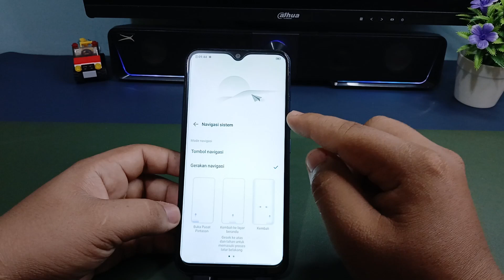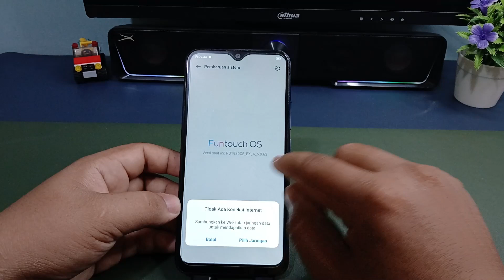Cara Menghilangkan Tombol Navigasi Di Hp Vivo Y15 Y15s